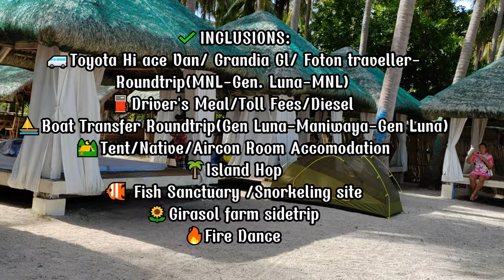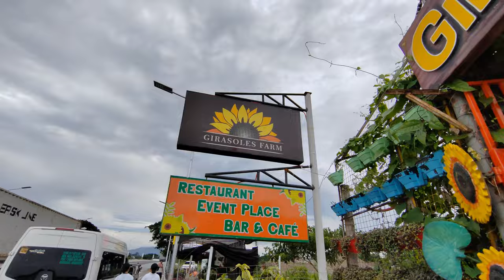Maniwaya Island Marinduque 2023 | Marinduque vlog | Explore Maniwaya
Explore Marinduque

Travel expenses

2D1N MANIWAYA ISLAND TOUR

2 Days and 1 Night tour Packages for only:

 2,899 pesos / head (Tent Accommodation)
 3,799 pesos /head (Native fan room for 2)
 3,999 pesos / head (AC Room Accomodation) for sharing 4 to 6 pax

TOUR HIGHLIGHTS:
Maniwaya Island
Wawie's Beach Resort
Palad Sandbar
Ungab Rock formation
Fish Sanctuary /Snorkeling site
Girasol farm sidetrip
Fire Dance

OPEN FOR GROUP/SOLO JOINERS EVERY WEEKEND
OPEN FOR EXCLUSIVE TOURS ANY DAY

 Travel Dates : ( EVERY WEEKEND )

✔INCLUSIONS:
Toyota Hi ace Van/ Grandia Gl/ Foton traveller- Roundtrip(MNL-Gen. Luna-MNL)
Driver's Meal/Toll Fees/Diesel
Boat Transfer Roundtrip(Gen Luna-Maniwaya-Gen Luna)
Tent/Native/Aircon Room Accomodation
Island Hopping to Palad Sandbar and Rockformation
3meals (-Lunch-Dinner-Breakfast)

EXCLUSIONS:
 Others meals
20/head boat transfer from small boat to our big boat if low tide ONLY at General Luna Port
50/head Tourism Landing fee
50/head landing fee on the tourist spots is on your own account (Palad Sand Bar and Ungab rock formations)
10/head Sunong Bato Rock formation
Snorkeling gear(optional) 50/pax
Fish Sanctuary (optional)10/pax
 Girasole farm entrance (optional)100/pax

Audio used: Summer Travel (Instrumental Version) TimTaj